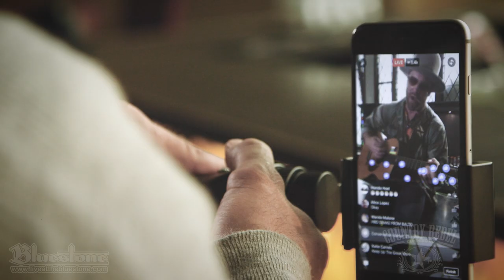Drake White - Freestyle Friday // The Bluestone Sessions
Drake White sings an impromptu Freestyle Friday jam for Country Rebel at The Bluestone, Ohios #1 concert and event venue.